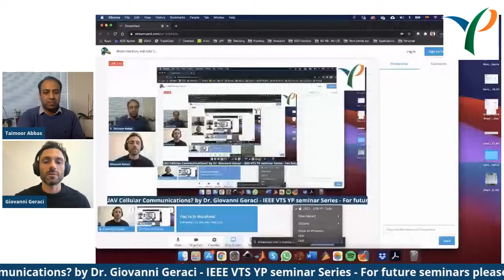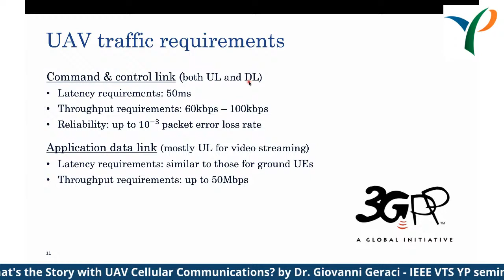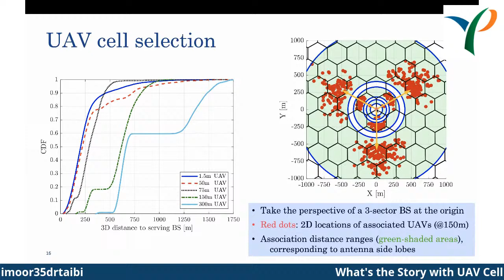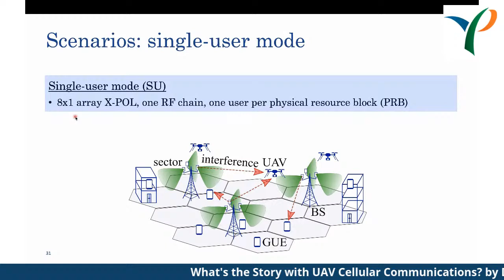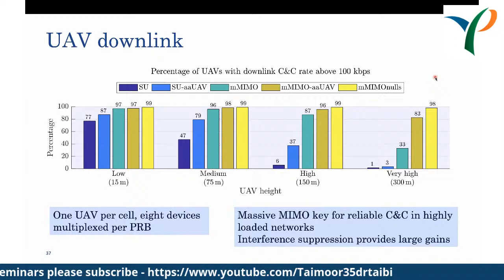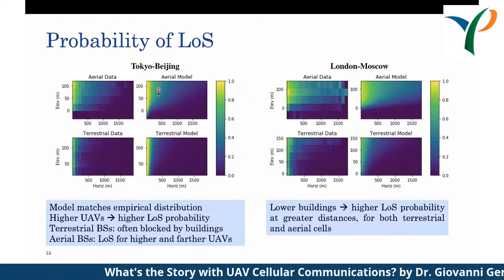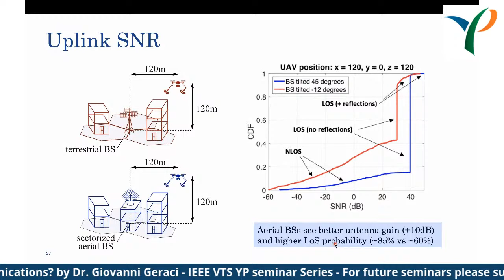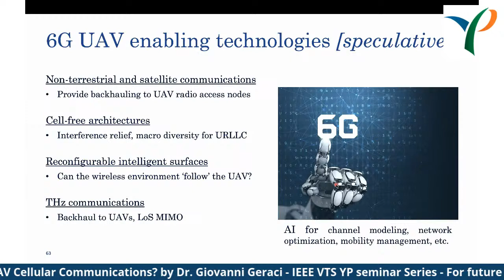What's the Story with UAV Cellular Communications? - IEEE VTS YP Seminar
Title
"What's the Story with UAV Cellular Communications?"

Abstract
What will it take for UAVs—and the associated ecosystem—to take off? Arguably, ubiquitous high-capacity links paired with hyper-reliable command and control all along. And indeed, meeting these aspirations may entail a full-blown mobile network support. While the understanding of UAV cellular communications has been advancing, many fundamental challenges remain to be addressed, with new applications demanding original solutions. In this talk, we blend academic and industrial views, navigating from 4G to 6G UAV use cases, requirements, and enabling technologies. (Here a recorded version of this talk)

Long Bio
Giovanni Geraci is an Assistant Professor at University Pompeu Fabra (UPF) in Barcelona, and the coordinator of the Bachelor's degree in Telecommunications Network Engineering. He was previously a Research Scientist with Nokia Bell Labs and holds a Ph.D. from UNSW Sydney. He also held research appointments at SUTD in Singapore, The University of Texas at Austin in the USA, CentraleSupelec in France, and Alcatel-Lucent in Italy.
He is a Distinguished Lecturer of the IEEE Communications Society, an Editor for the IEEE Transactions on Wireless Communications and IEEE Communications Letters, and the Wireless Communications Symposium co-Chair for IEEE ICC’22. He is a frequent organizer of IEEE international workshops, has featured in over ten IEEE industry seminars, tutorials and workshop keynotes, and is co-Editor of the book “UAV Communications for 5G and Beyond” (Wiley – IEEE Press, 2020). He is co-inventor of a dozen patents, has written for the IEEE ComSoc Technology News, and received international press coverage.
Giovanni was awarded two of the most competitive early-career fellowships in Spain: a “la Caixa” Junior Leader (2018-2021) and a “Ramon y Cajal” (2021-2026) Fellowship. He was named an Exemplary Reviewer for the IEEE Transactions on Wireless Communications in 2017 and 2018. He received the Nokia Bell Labs Ireland Certificate of Outstanding Achievement in 2017, the IEEE ComSoc Outstanding Young Researcher Award for Europe, Middle-East, and Africa in 2018, and the IEEE PIMRC Best Paper Award in 2019.